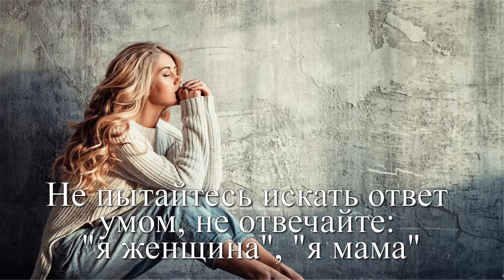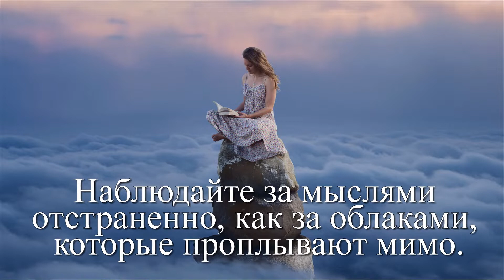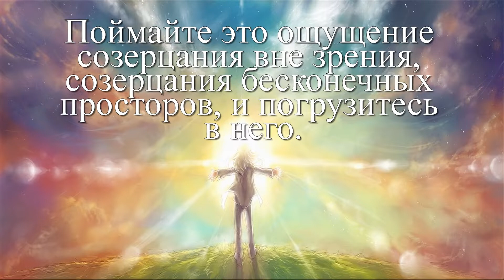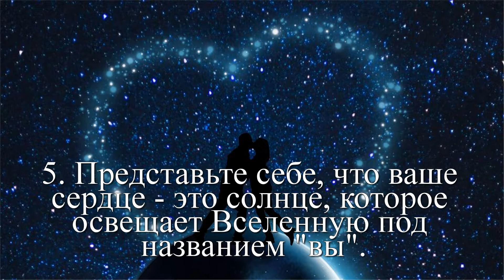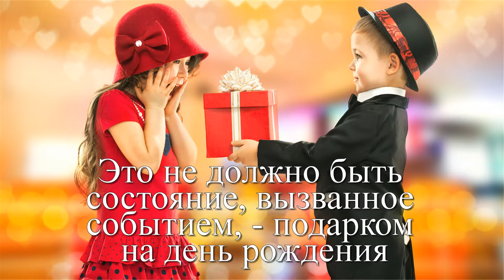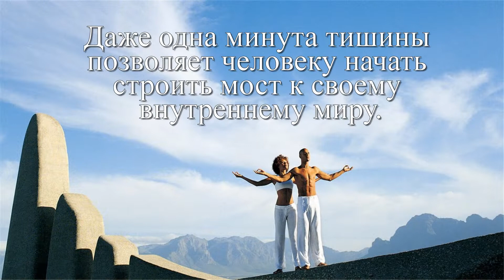Медитация: техники работы с умом